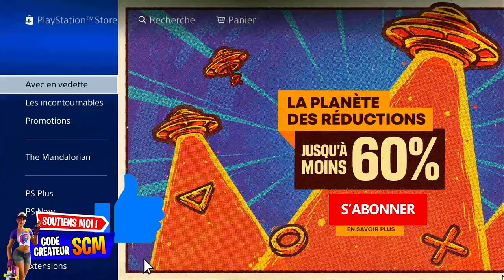PIOCHE CHAPITRE 1 FORTNITE DISPONNIBLE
▬▬▬▬▬▬▬ • BIENVENUE 😍 • ▬▬▬▬▬▬▬

▬▬▬▬▬▬▬ • PARTENAIRES 💪 • ▬▬▬▬▬▬▬

"SOISCOOLMEC"
"STRIKESOISCOOL"

.▬▬▬▬▬▬▬ • TOP DON 💰 • ▬▬▬▬▬▬▬

▬▬▬▬▬▬▬ • MUSIQUE OUTRO 🎵 • ▬▬▬▬▬▬▬